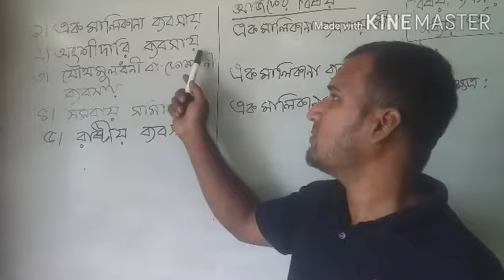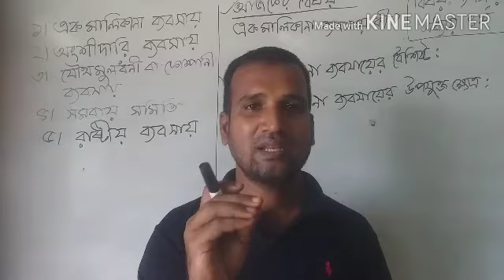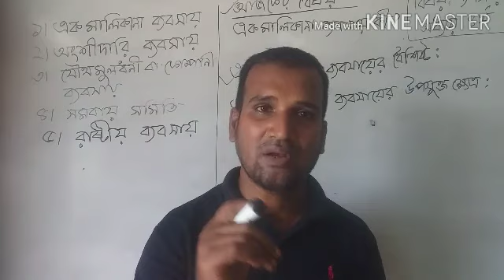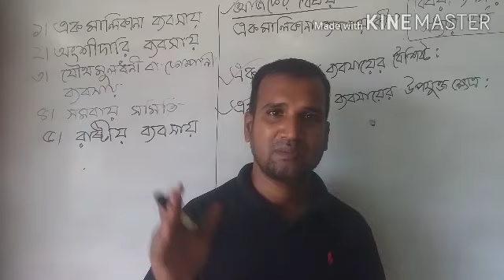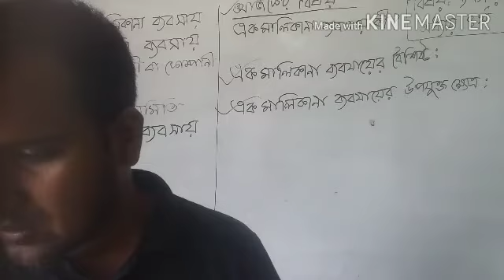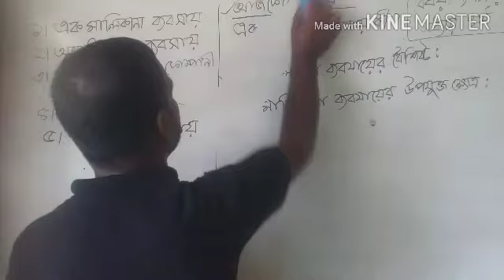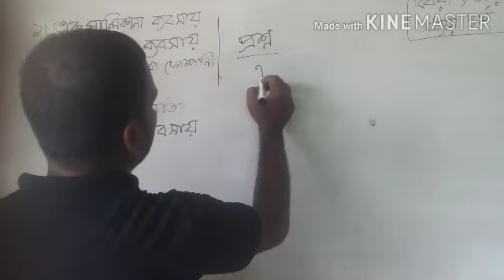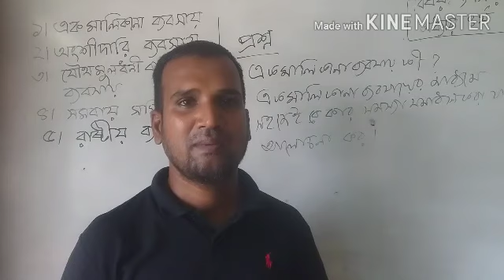জাহিদ হাসান,ব‍্যবসায় উদ্যোগ,নবম দশম